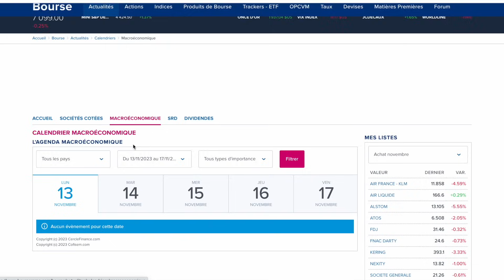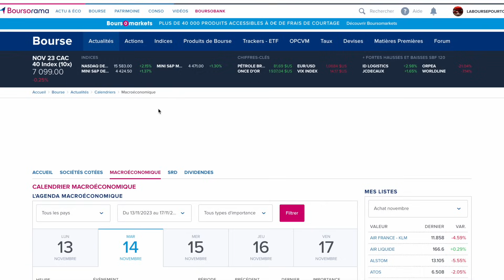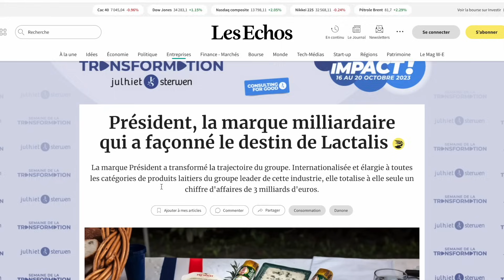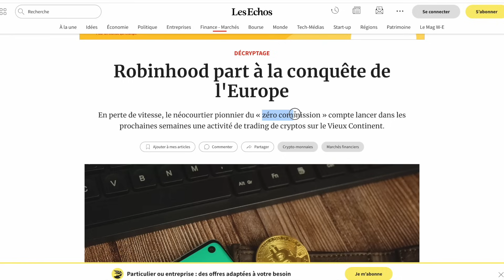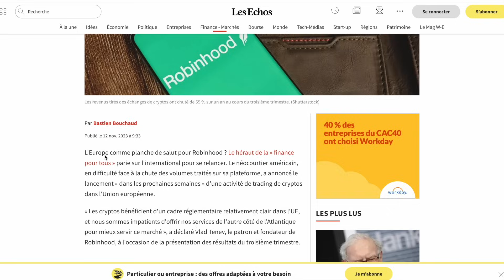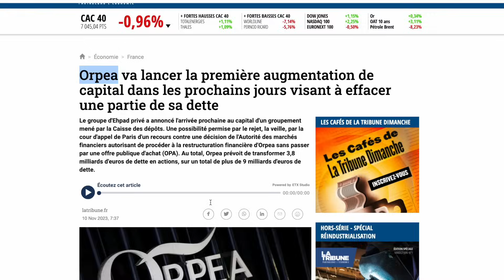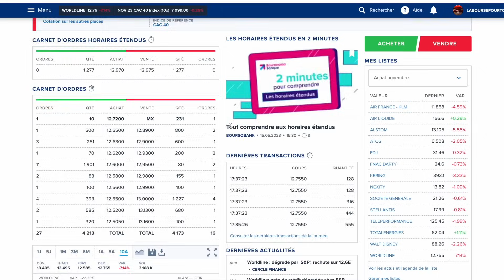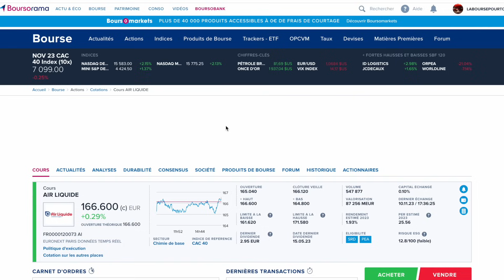🚨 13 NOV 2023🎯 ACTIONS : ON FAIT GROSSIR LE PORTEFEUILLE 🔥 ACTUALITES ECO, MARCHES ET BOURSE 📉📈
0:00 Prix CPI USA
2:00 Actualites majeures
3:25 Entreprises
6:25 Marché & portefeuille